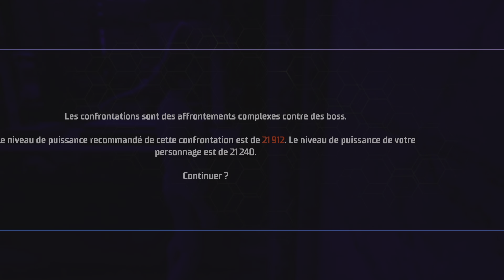Gotham Knights - Heroic Assault - Confrontation : Talia Al Ghul